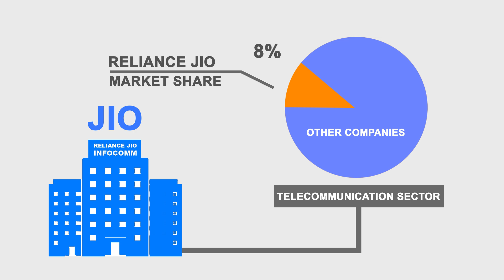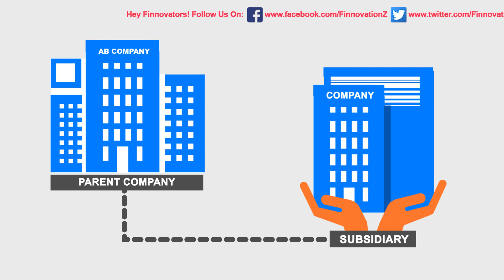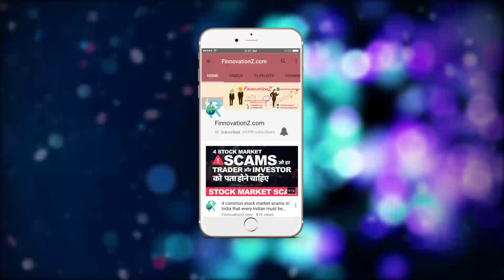Can You Buy Reliance Jio Shares? (Explained In Hindi)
In this video, we are going to talk about whether you can buy the shares of Reliance Jio or not?

If you want to know every basic detail about the Reliance Jio such as whether Reliance Jio has launched its IPO or not, what is the share price of Reliance Jio, etc., then you must watch this video until the end.

This inspirational video covers the journey of Wipro from the beginning and success story of Azim premji, who is second richest person in India.